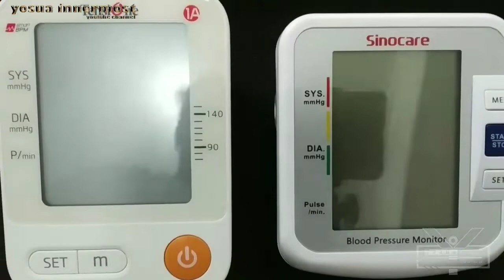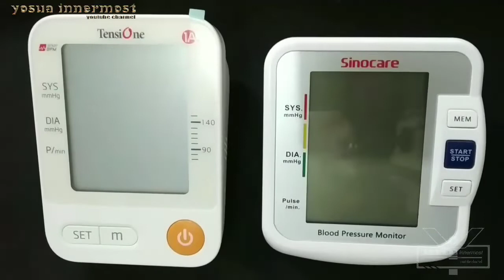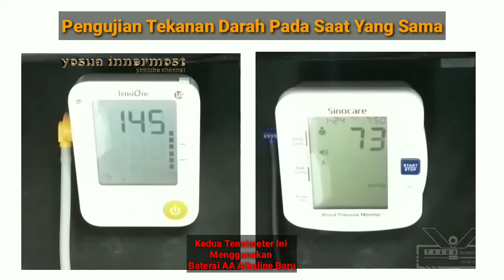Perbandingan Tingkat Akurasi Dari Kedua Tensimeter Digital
Perbandingan Kedua Alat Tensimeter Digital Dari Sudut Akurasi

Video ini dibuat, Murni Untuk Memberikan Informasi Seputar Hasil Akurasi Kedua Alat Tensimeter Digital , Karena Kesehatan itu Begitu Berharga. Video ini Berdasarkan Pengalaman Pribadi Untuk Uji Pengukuran Yang Tepat Guna Memberikan informasi Yang Real Nyata, Saya Berharap Bagi Yang Menonton Video ini Dapat Dengan Mudah Memperkirakan Hasil Dari Kedua Alat Tersebut. Setidaknya Dapat Mengambil Kesimpulan Yang Positif Dari Video Saya.

Berikut informasi Mengenai Kedua Spesifikasi Alat Tersebut :

Tensimeter Digital Tensione 1 A

Sering tekanan darah tinggi tidak menunjukkan gejala yang jelas,kita baru bisa mnegetahui setelah kita mengukurnya. Tekanan darah bisa diukur sendiri dirumah secara cepat dan akurat dengan TensiOne,ini akan mengurangi risiko terjadinya stroke dan serangan jantung. Ayoo,,mengukur sediri dirumah 2x sehari (pagi dan sore) secara cepat dan akurat.

Tensimeter Digital TensiOne 1 A alat pengukur tekanan darah digital otomatis di pakai di lengan atas SANGAT AKURAT,mudah dan cepat.Dibandingkan dengan tensi meter HG hasil nya tidak ada perbedaan yang significant ( 3 mmg HG ) ini dibuktikan dengan pengukuran dokter memakai tensi hg riester dan alat kalibrasi fluke

Fitur:
- HARGA SUDAH TERMASUK ADAPTOR dan tas penyimpanan,4 buah baterai (Khusus batrei hanya untuk kiriman pulau Jawa) dan tas penyimpanan
- Saat memompa tidak berisik
- Dilengkapi range tensi display 90-140
- Manset jumbo ukuran 22-45cm cocok untuk yg berbadan gemuk dan berlengan besar
- LCD layar besar
- Deteksi pemakaian manset (bila tidak benar, simbol berkedip)
- IHB (Irregular Heartbeat) indicator, bisa indikasi adanya kelainan irama jantung (muncul simbol hati pada hasil tensi)
- Deteksi gerakan tubuh, (bila banyak gerak saat ditensi, simbol akan berkedip)
- 74 set memori
- Dapat menampilkan rata2 dari 3 hasil terakhir pengukuran tensi
- Ada tampilan waktu dan tanggal yang dapat diset

Spesifikasi:
- Display: LCD
- Measuring Method: oscillation measuration
- Range Pengukuran: Tekanan darah sistolik=60-230mmHg (8.0-30.7kPa),diastolik=40-130mmHg(5.3-17.3kPa), rata2 denyut jantung:40-200/menit
- Presisi: Tekanan darah 3mmHg(0.4kPa), Detak jantung 5% dari nilai terbaca
- Ukuran manset: diameter lengan 22-45cm
- Dimensi alat:127x93x74mm
- Sumber Daya: 4 baterai AA (Khusus pulau jawa ) ,Adaptor 6V600mA DC (sudah include)

Seringkali tekanan darah tinggi tidak menunjukkan gejala yang jelas,kita baru mengetahui setelah kita mengukurnya.Tekanan darah bisa diukur sendiri di rumah secara tepat, cepat dan akurat dengan TensiOne, ini akan mengurangi resiko terjadinya stroke / serangan jantung.

Tensimeter Digital Sinocare BA- 801

Rincian Produk:
- 1 set alat tekanan darah Sinocare BA-801
- 4 buah baterai AA
- Tipe = BA-801
- Metode pengukuran = osilometri
- Fungsi memori = menyimpan dan mengingat 90 riwayat hasil pengukuran
- Tampilan = LCD
- Rentang pengukuran = Tekanan: 0-280 mmHg ; Nadi: 40-199 detak/menit
- Sistem inflasi = pompa elektro-pneumatik
- Ukuran lengan = 24-34 cm(9.4-13.4 inci)
- Tipe baterai = AA
- Daya mati otomatis = kira-kira 1 menit setelah pengukuran

Kelebihan:
- Pengukuran akurat dan stabil
- Smart pressure teknologi
- Mudah untuk digunakan (mengukur hanya dengan klik 1 tombol)
- Dilengkapi suara
- Pengingat tekanan darah tinggi
- HD Display
- Fungsi pendeteksi aritmia (gangguan irama jantung)
- Dapat menyimpan 2 grup data: BA-801 dirancang dengan mode pengguna ganda A/B (mis. merekam hasil untuk Ibu dan Ayah. Masing-masing dapat menyimpan 90 riwayat hasil pengukuran.
- Dapat menunjukan rata-rata dari 3 hasil tes terakhir